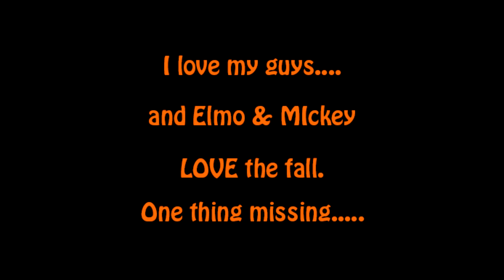10 29 2014Elmo&MickeyInTheFall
My boys just having some fall fun.